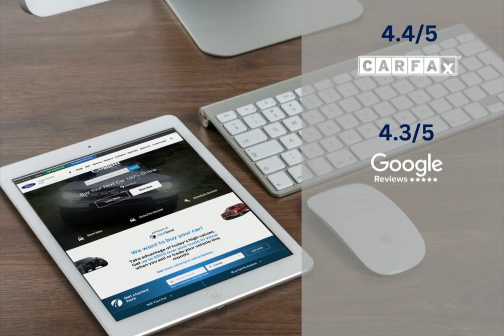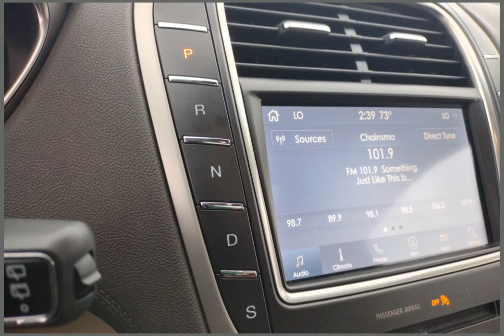2020 Lincoln Nautilus LBL18950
2020 Lincoln Nautilus LBL18950